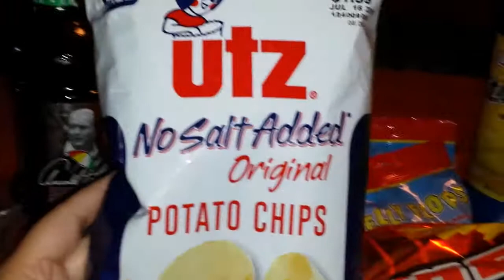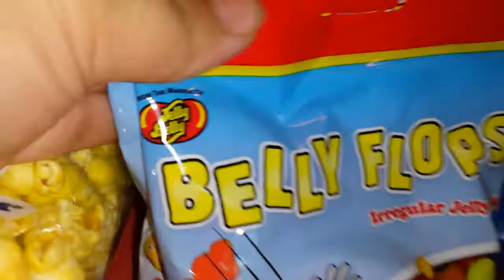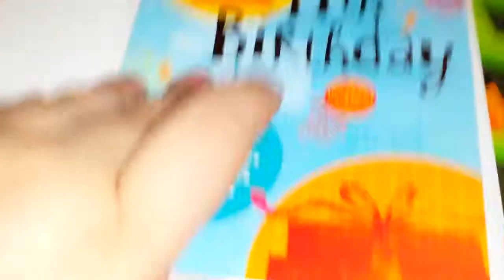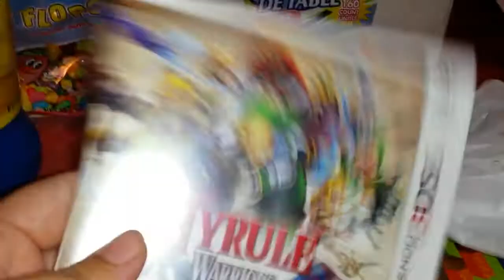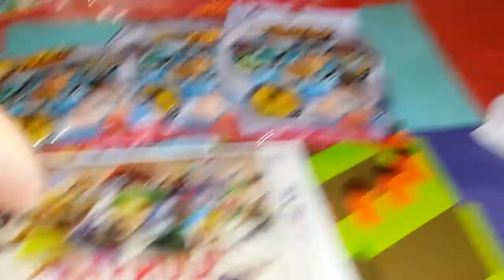Dollar Tree Haul #98 | Can you keep a secret??